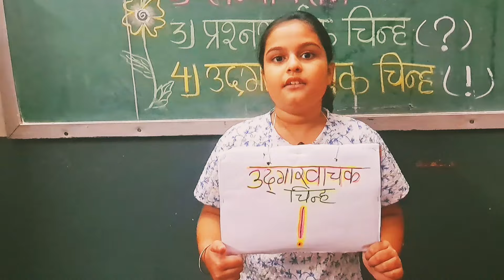दोनच मिनिटात विरामचिन्हे | चक्क चिमुकल्यांनी सादर केली विरामचिन्हे | मराठी विरामचिन्हे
मराठी विरामचिन्हे